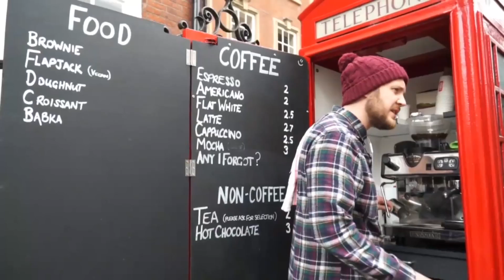Wow! Ada Kedai Kopi di Dalam Kotak Telepon!